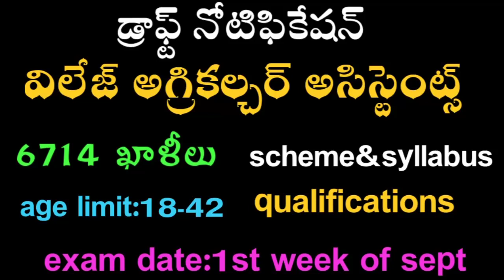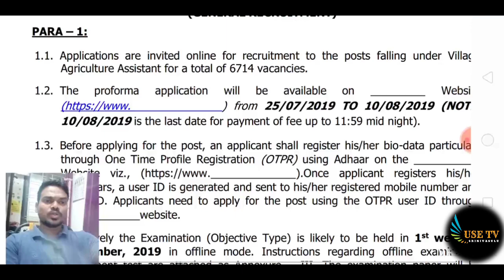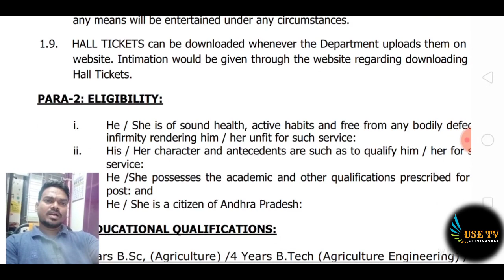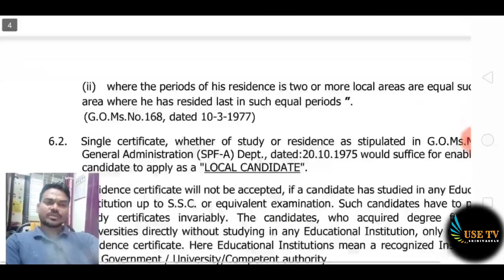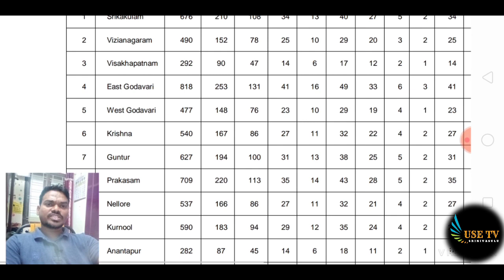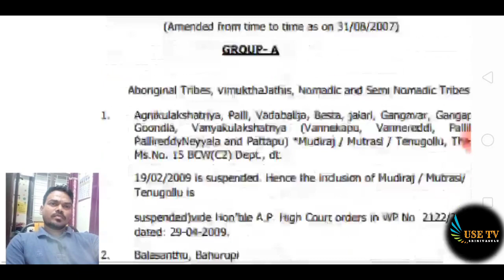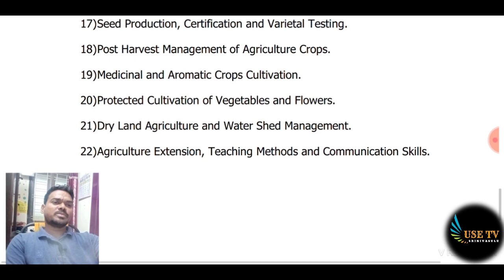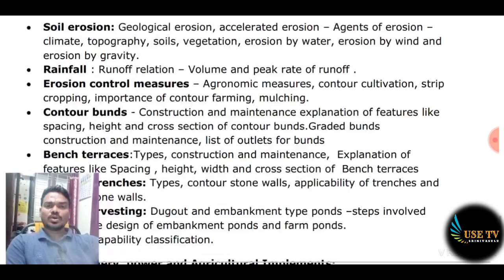Full details of village agriculture assistant posts notification/grama sachivalaya notification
Village agriculture assistant post in Andra Pradesh, qualifications for village agriculture assistant posts,scheme and syllabus, reservations,age limit and age relaxation for village agriculture assistant jobs
Grama sachivalaya notification